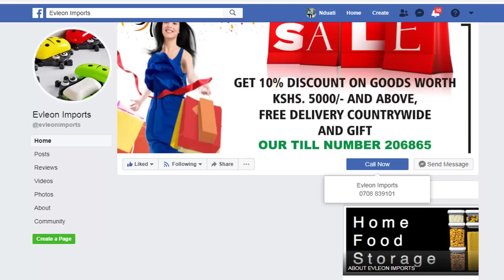EVLEON IMPORTS Promotional Video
Get HOUSEHOLD ACCESSORIES from EVLEON IMPORTS
Or Visit them at BebaBeba Shopping Stalls